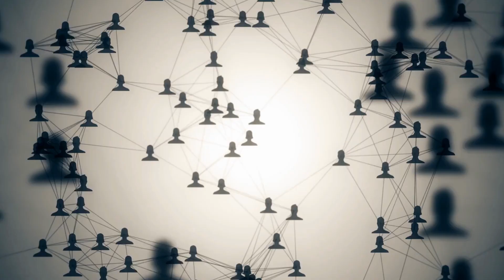Why You Can't Practice Semen Retention and NoFap? 7 Beliefs That Keep People From Quitting P*rn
Why You Can't Practice Semen Retention and NoFap? 7 Beliefs That Keep People From Quitting Porn
Give up porn
Semen retention journey
semen retention benefits
nofap journey

Today, I want to address 7 toxic beliefs that keep people hooked on pornography. I see these expressed all the time, overtly and covertly. I even believed some of them at one point in my life. If you believe any one or a combination of the following beliefs, you will likely have a very hard time quitting porn; you might not even try. On the flip side, if you take the opposite view on all of these beliefs, you are well on your way to recovery.

1. I need porn

2. Porn is natural

3. Everyone watches porn

4. Something bad will happen if I don’t act on my sexual desires

5. Porn won’t negatively affect my life

6. Only religious people need not watch porn
7. Porn is a victimless crime

I hope it is helping you on your journey. Good luck with your journey!